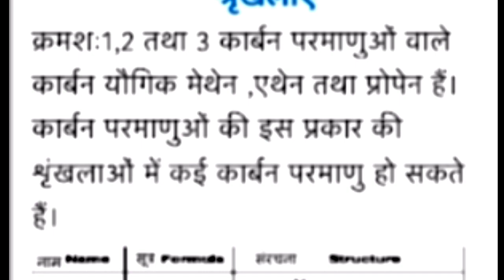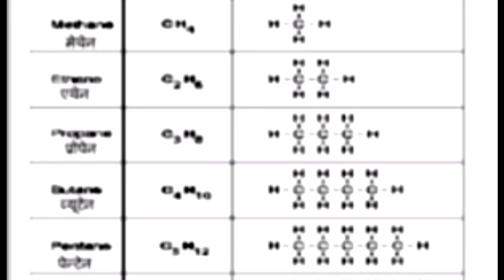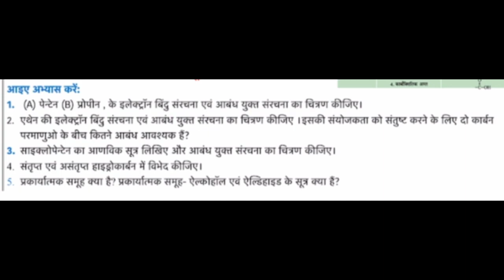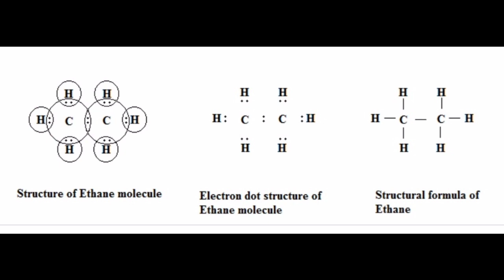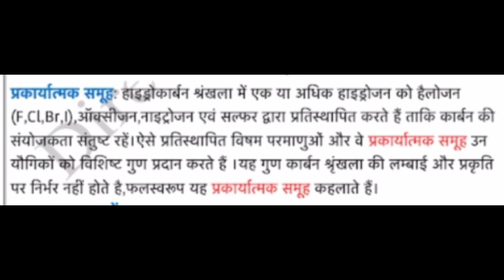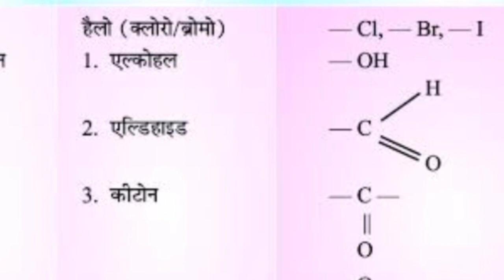कार्बन एवं उसके यौगिक | Solution of Science Worksheet-39 in hindi | Class 10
Solution of DOE Science Worksheet-39 in hindi class 10 Science , carbon and it's compounds